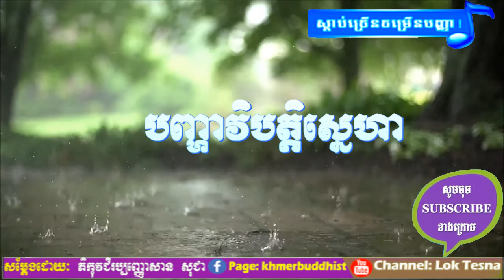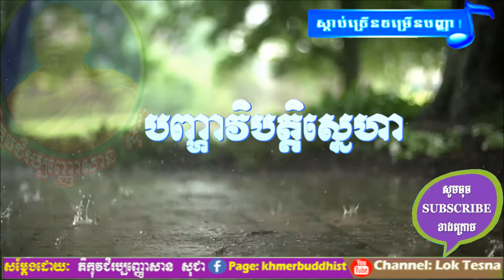San Soceha new 2017 | បញ្ហាវិបត្តិសេ្នហា , Banhhea Vibatte Sneha , Khmer dhamma talk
We love by ven san sochea, he is the best Lok Tesna, that teach to
all people around the world. Our Channel is try to collected all ven san sochea, advice action of him to put
in online. We try to make this for cambodia people, Thank you for Support!!!